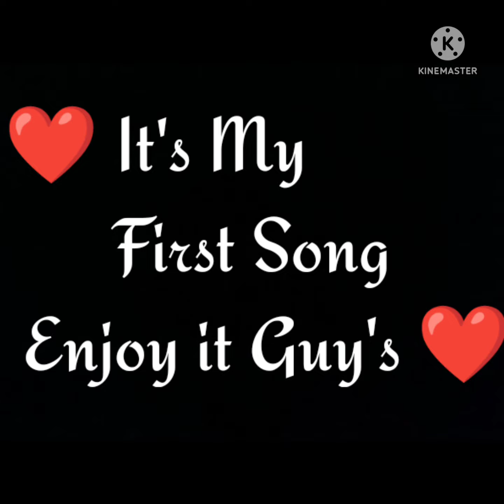tujhe pyaar karna chahun ( official song)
writter - Nandini
singer- Nandini